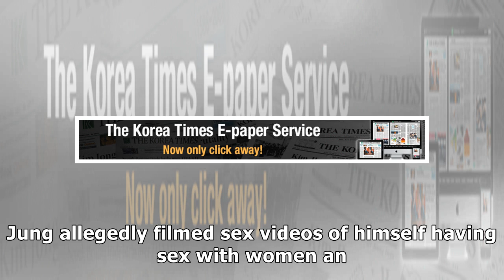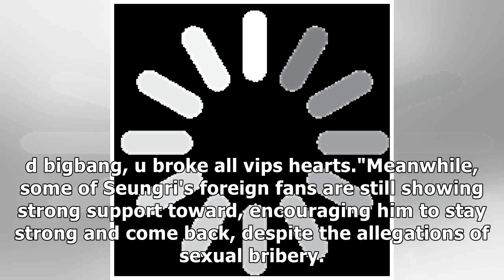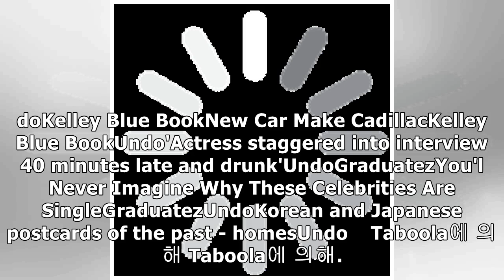Foreign fans turn against Seungri, Jung Joon-young